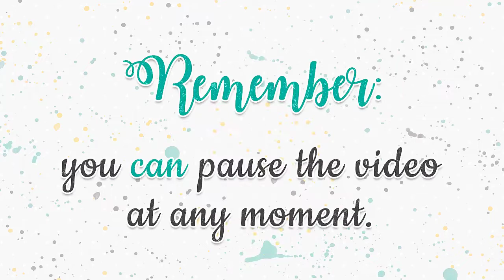How to assemble the Zebra in the Box by Studio Ilustrado